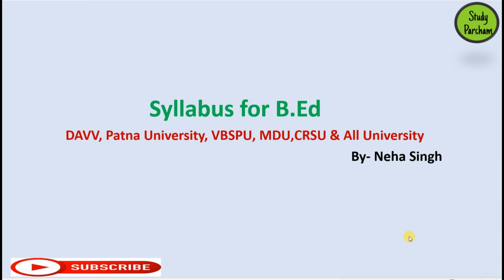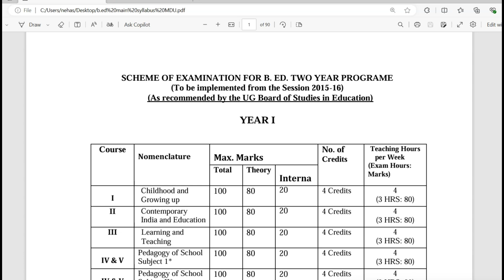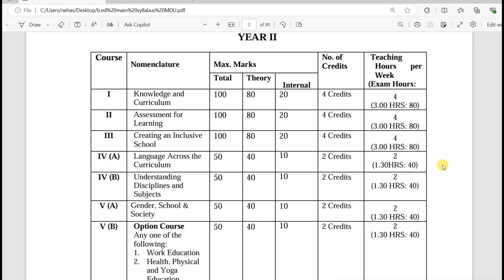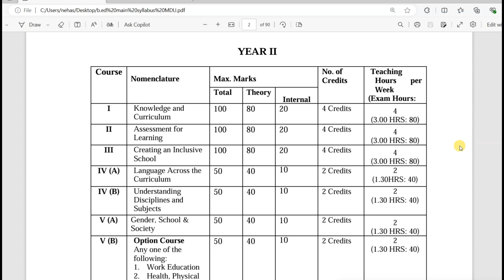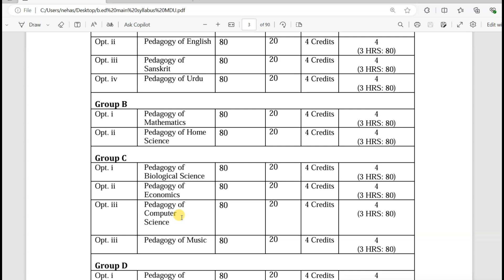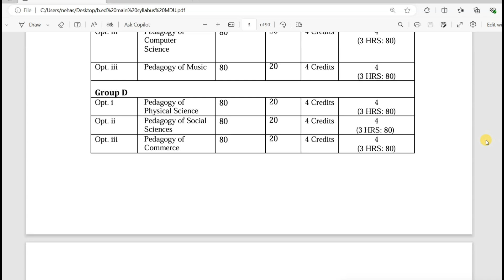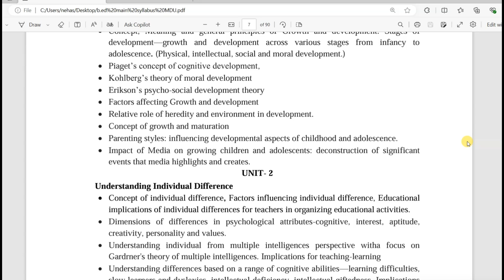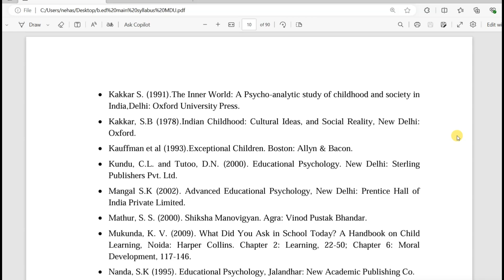B.ed 2024 II Complete Syllabus II For All Universities II By - Neha Singh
In this video we will discuss about b.ed syllabus for all universities .
join me on study Parcham channel for further b.ed courses and topics.